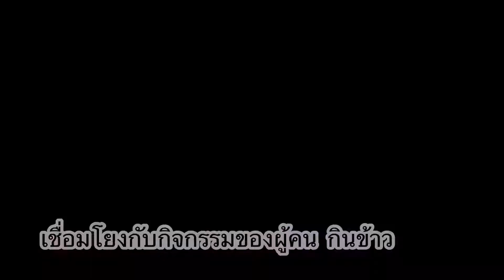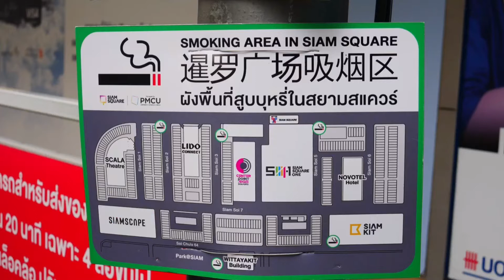สยามสแควร์ ลุคใหม่ ไร้สายไฟ และตามหาฝาท่อลายศิลป์ Siam Square 2020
Boo Planet พาไปดู สยามสแควร์ ในลุคใหม่ ที่เอาสายไฟฟ้าสื่อสารลงใต้ดินเกือบหมดแล้ว ตามโครงการ Smart City ของทางจุฬาฯ ทำให้ซอกซอยย่านช้อปปิ้งและจุดนัดพบของวัยรุ่นมาหลายยุคหลายสมัยย่านนี้ ดูมีความเป็น อินเตอร์ ขึ้นมาพอสมควร ยิ่งระยะหลัง ร้านค้า ร้านอาหาร แฟชั่น ที่เกิดขึ้นในย่านนี้ จะเป็นแนวเกาหลี ญี่ปุ่น ค่อนข้างมากตามยุคสมัย บางจุดใช้กราฟฟิตี้มาช่วยปิดบัง พื้นที่รก ๆ ร้าง ได้ดีพอสมควร
     นอกจากนี้ ยังมีการประกวดการออกแบบลวดลายบนฝาท่อ fiber optic cable ลวดลายที่ชนะเลิศได้นำมาใช้บนฝาท่อพักสายไฟเบอร์ออฟติกเคเบิ้ล ทั้งหมด 11 จุด